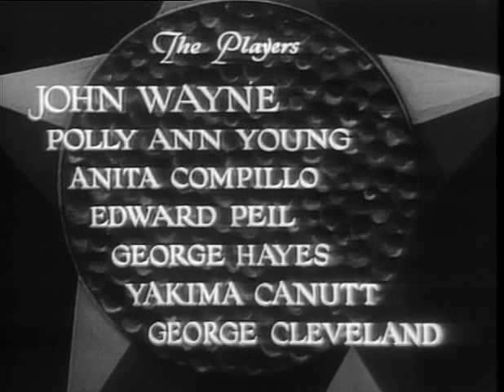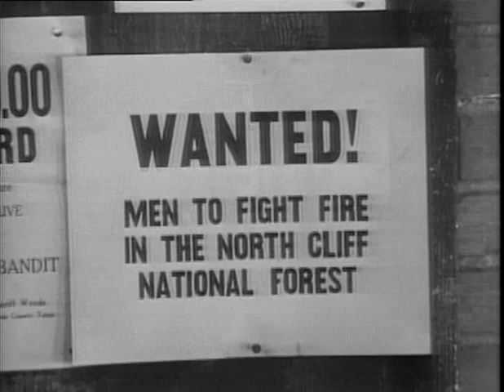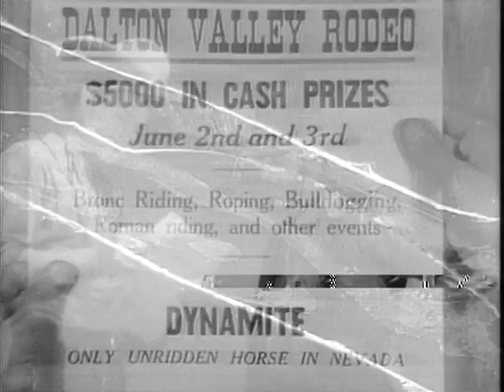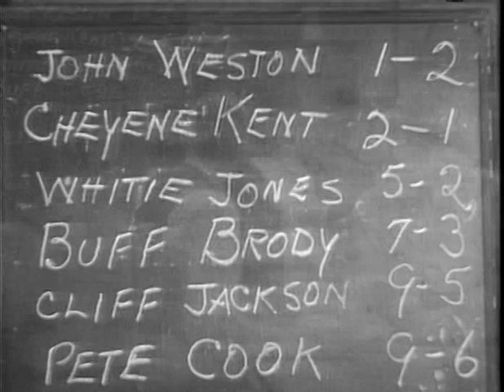The Man From Utah (1934) JOHN WAYNE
Stars: John Wayne, Polly Ann Young, Anita Campillo

The Marshal sends John Weston to a rodeo to see if he can find out who is killing the rodeo riders who are about to win the prize money.